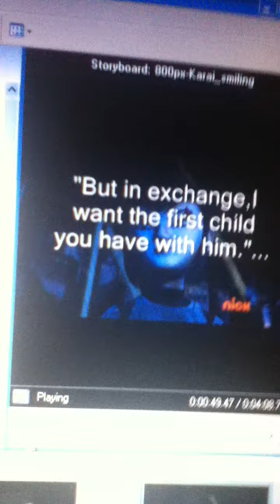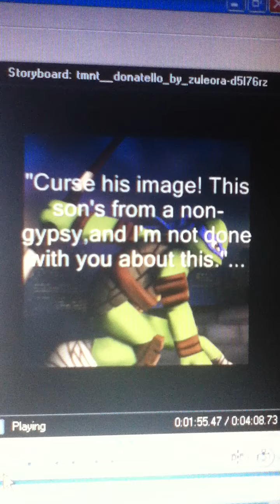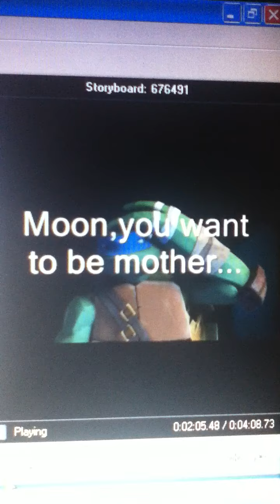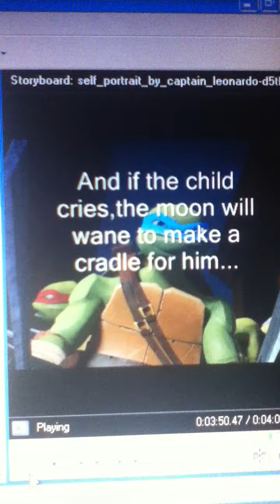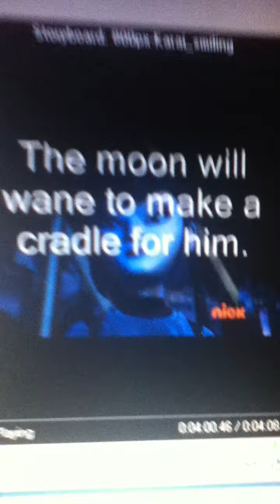Hijo De La Luna (TMNT Version)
Cast:
Leonardo - The Narrator
Michelangelo - The Baby
Karai - The Moon
April - The Gypsy Woman
Donatello - The Gypsy Man
After 2 hard days of work, I finished the video with the song Hijo De La Luna (Son Of The Moon).  What inspired me to make this was the Hijo De La Luna pony video and the videos by Donatelloduzmachines.
These should answer some of your questions:
1. This song is in Spanish.
2. The song is by Mecano, NOT ME!!!
3. I had to use my iPod Touch, because I couldn't get the song into Windows Movie Maker.
4. In the third time the refrain is played, the baby wakes up and the moon find it on the mountains.  There, she adopts the child as her own son, so that's kind of what happened here,
5. I picked Karai to play the moon because I needed a female character, and Karai is the only one that's a female in the series besides April.
Ask me in the comments any other questions! :)
~SillyWillyProductions